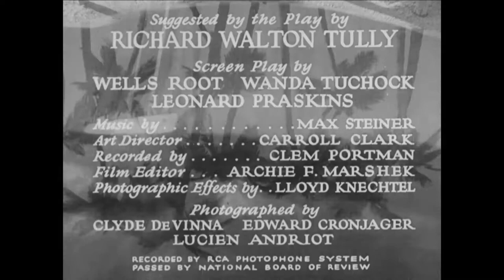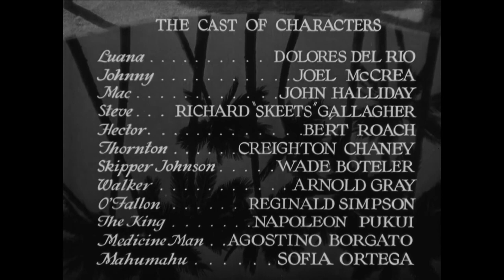Bird Of Paradise 1932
Bird of Paradise is a 1932 American romantic adventure drama film directed by King Vidor.

A young man falls overboard and is saved by a beautiful Polynesian girl. They fall in love, but their idyll is smashed when the local volcano begins to erupt. The man discovers that the local custom is to sacrifice a young woman to the volcanic gods. They try to escape but realize that "east is east and west is west, and never the twain shall meet."

Starring:
Dolores del Río as Luana
Joel McCrea as Johnny Baker
John Halliday as Mac
Richard "Skeets" Gallagher as Chester
Bert Roach as Hector